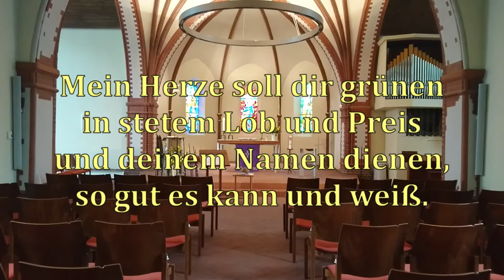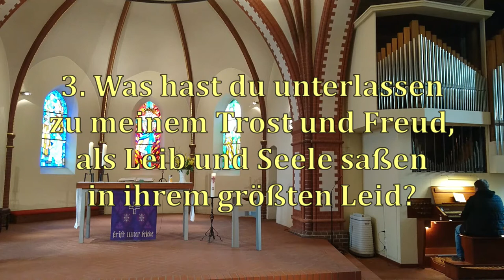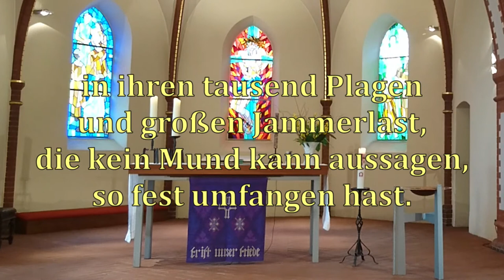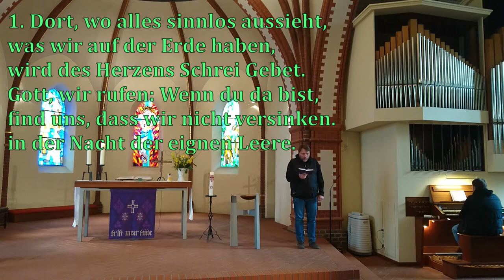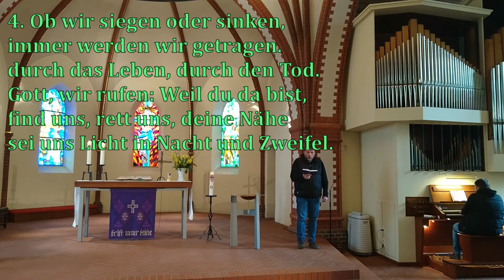2020 04 05 Palmarum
Musik und Texte zu Palmarum 2020